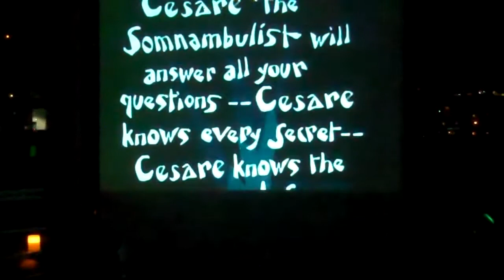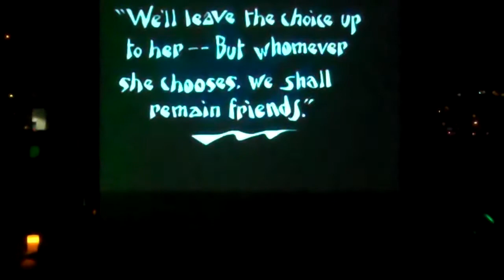Caligari_Performance_pt3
Full recording (9 parts) from the 10.29.11 performance by Bridget Cross and George Kuhar of a live score to the silent film "The Cabinet of Dr. Caligari" at the Juneau Public Library.